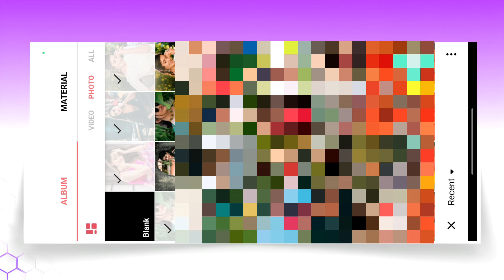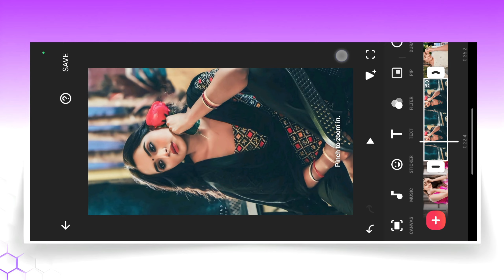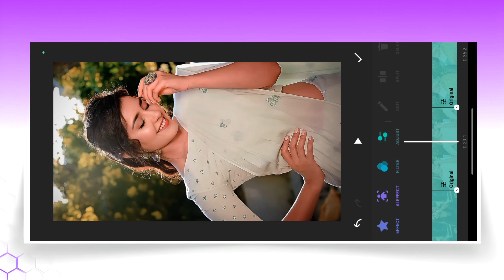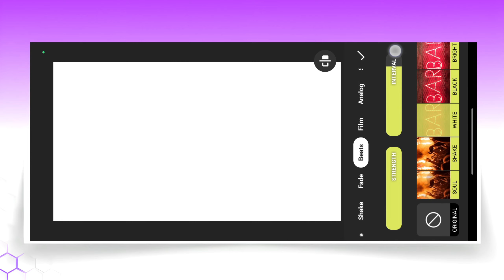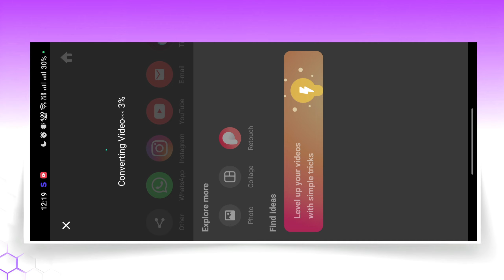New Instagram Viral Trending Song Reels Video Editing In Inshot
🛑 In This Video I Will Show New Instagram Viral Trending Song Reels Video Editing In Inshot | New Trending Reels Video Editing

🧿 About video =
tu mera khwab hai tu mere dil ka karar Reels Video Editing
tu mera khwab hai tu mere dil ka karar whatsapp status
tu mera khwab hai tu mere dil ka karar song whatsapp status
tu mera khwab hai tu mere dil ka karar song status
tu mera khwab hai tu mere dil ka karar song lyrics
Dilbar Dilbar song status video
tu mera khwab hai tu mere dil ka karar trending song
tu mera khwab hai tu mere dil ka karar latest whatsapp status
New Trending DJ Status Video Editing Inshot App
Trending Reels Video Editing
Inshot dj status editing
inshot app se editing kaise kare
trending dj reels editing
dj status editing alight motion hindi
new trending dj video editing
new trending dj status video editing
new trending old song dj status editing
dj status editing
reels song dj status editing
new trending dj song status editing
dj status video
Dj Status
New Instagram Viral Trending Song Reels Video Editing
New Trending Reels Video Editing
new viral lofi song status video editing inshot

🔹 TAG'S -

*Credit* -